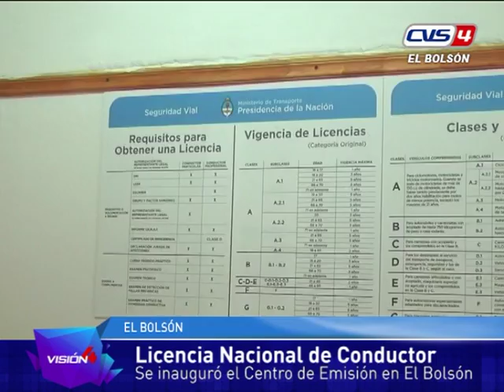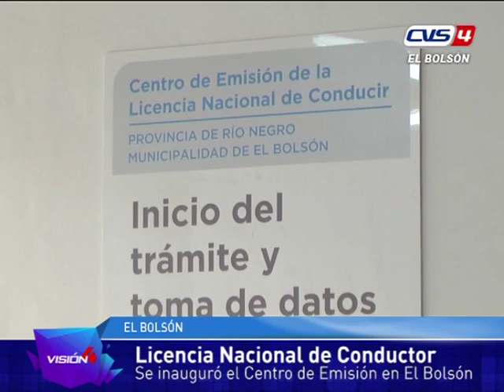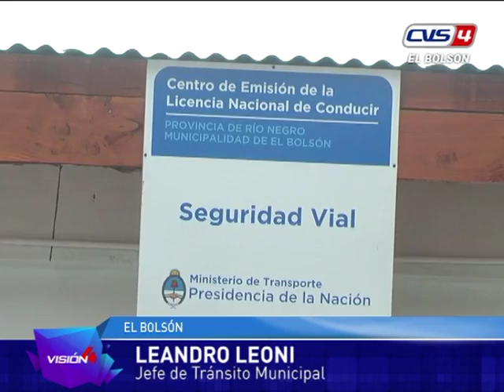03 10 16 Leandro Leoni Licencia nacional de conducir